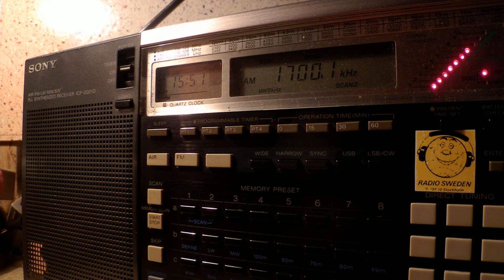06 01 2015 Greek Pirate 1549 on 1700